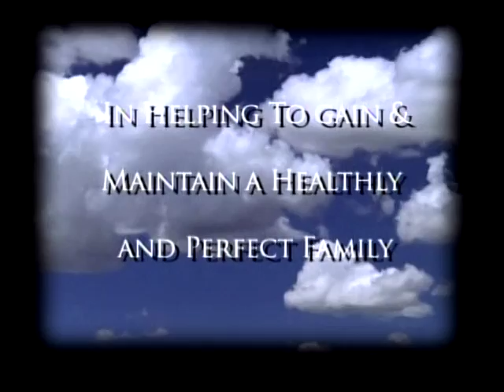Dr. Akhlaq: The Quran and Sciences 1/3 رابطۀ قرآن و علم از نظر دکتر اخلاق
Interview with Dr. Sajjadi
Noor TV, California. USA 2011